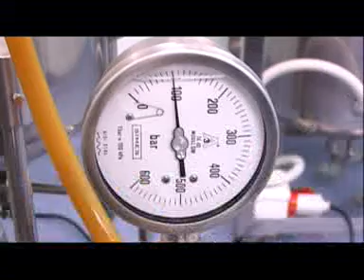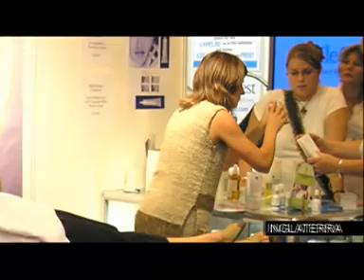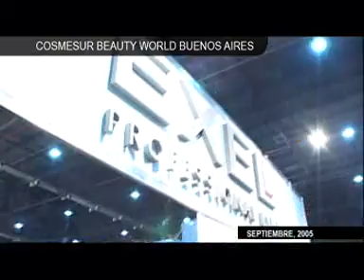EXEL - MEDLEY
*We do NOT reserve any rights for the music, nor we own it.